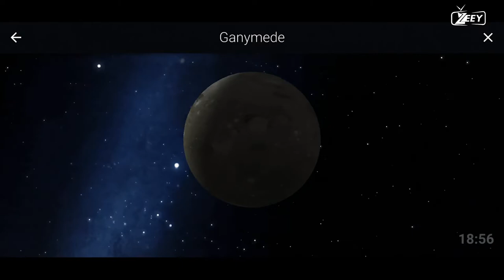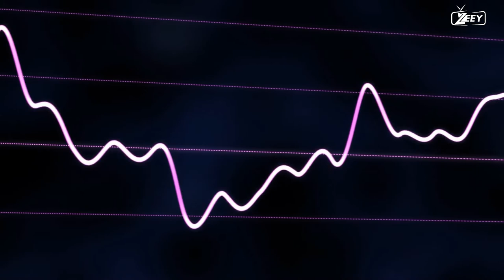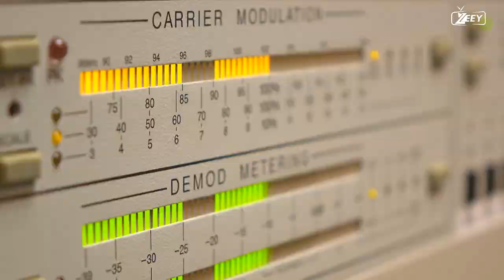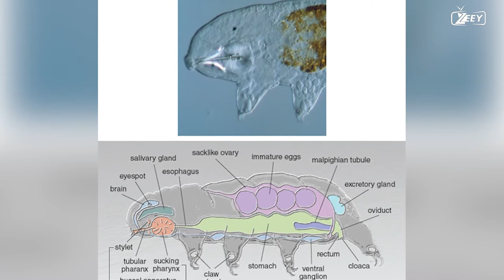NASA DETECTED FM RADIO SIGNAL FROM JUPITER'S MOON GANYMEDE